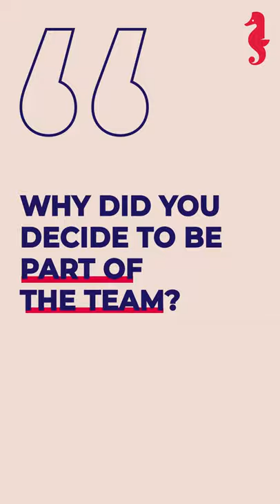Meet Nicolaz, Software Engineer & Education Lead at Holberton School Colombia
😍 MEET OUR STAFF: Nicolaz, Software Engineer at Holberton School Colombia 🙌